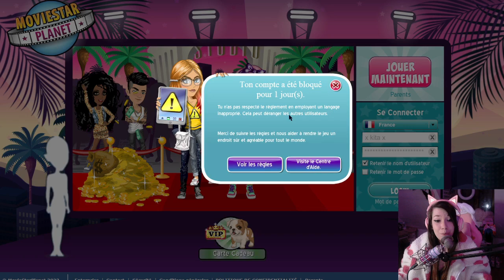[MOVIESTARPLANET] - JE SUIS BANNI DE X KITA X !!